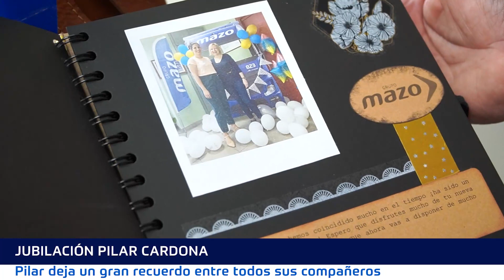JUBILACIÓN PILAR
Una gran compañera merecía una gran despedida. Y así lo hemos hecho. Pilar ha estado en Mazo más de 25 años, siendo una persona muy querida por todos.